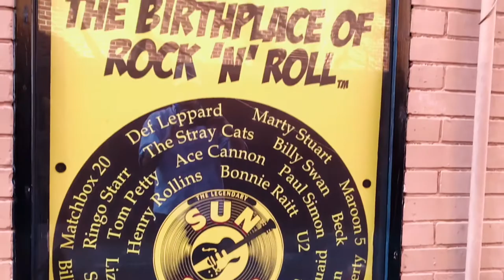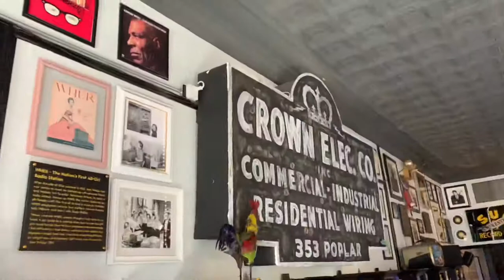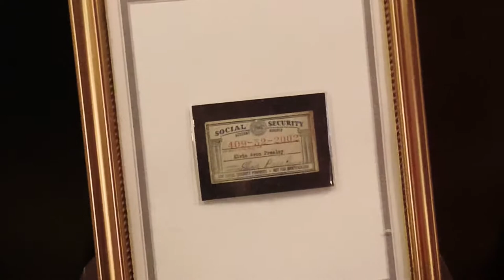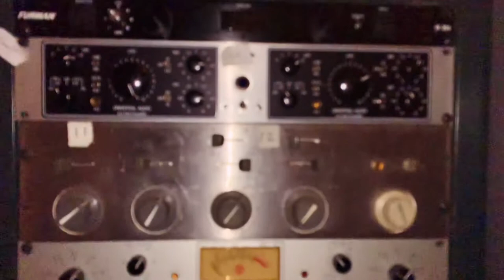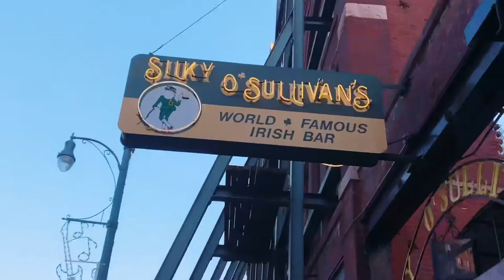Memphis TN sun records (Elvis & Johnny cash), Beal st ,!Grizzlies game